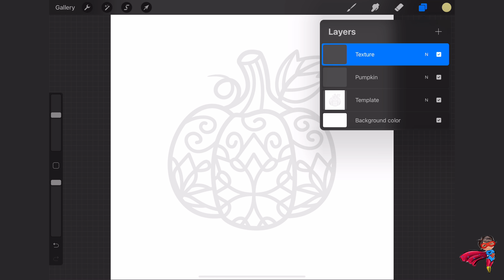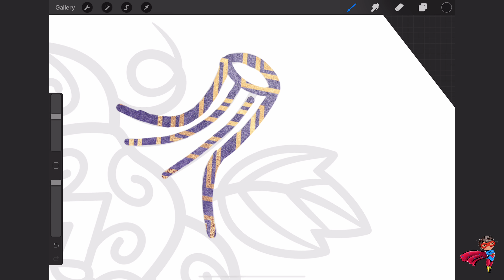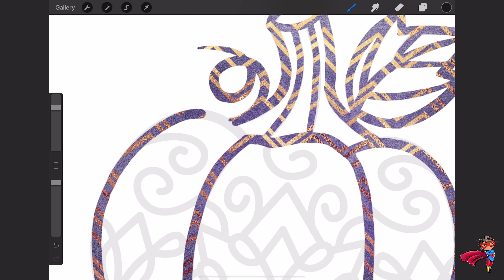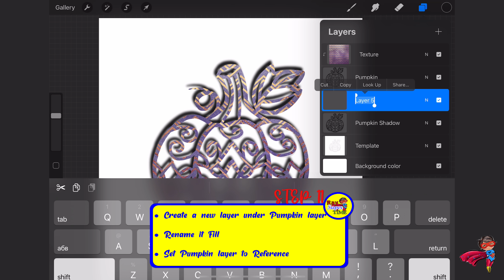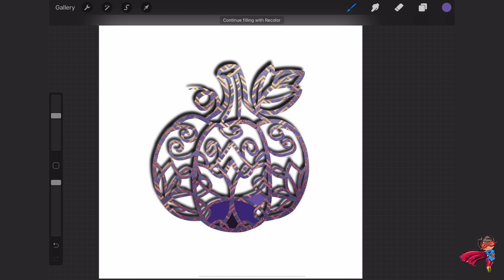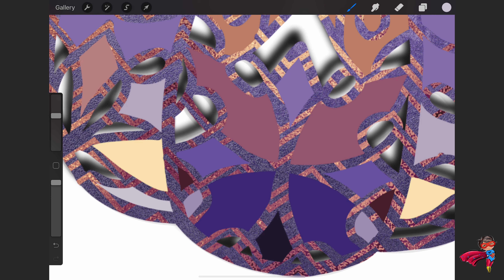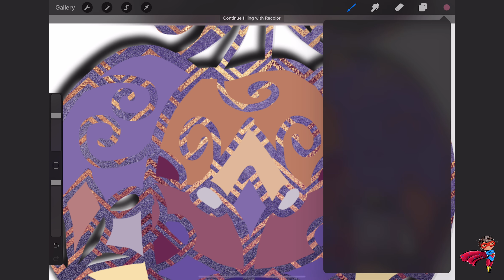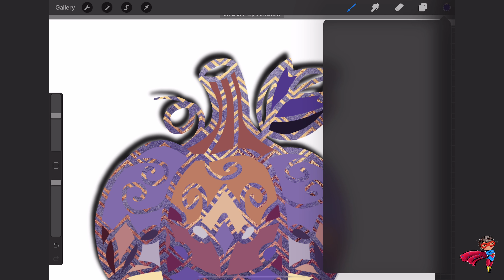Pumpkin #20. A Pumpkin A Day Tutorial Series for PROCREATE. Countdown to Halloween!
Pumpkin #20. A Pumpkin A Day Tutorial Series. Countdown to Halloween!

Fun and whimsical pumpkins every day until October 31!

What you will need:
Procreate App
iPad with apple pencil or compatible stylus
Template and texture files (download link below)

Tutorial:
Step 1.

Step 3
Open the Pumpkin file
Rename it as Pumpkin
Create a new layer
Rename it Texture

Step 4
Click Gallery in the top left corner
Open Texture file / Swipe 3 fingers down

Step 5
Open Pumpkin file on the Texture layer
Swipe 3 fingers down / Paste
Click on Texture layer /Choose Clipping Mask

Step 6.
Click the circle (top right) and choose black
Click on the Pumpkin layer

Step 7.

Step 8
Duplicate the layer Pumpkin
Rename the new layer to Pumpkin Shadow

Step 9
Click on the Magic wand (top left)
Choose Gaussian Blur / Layer

Step 11
Create a new layer under the Pumpkin layer
Rename it Fill
Set Pumpkin layer to Reference

Step 12
Color the Pumpkin on the Fill layer
Choose any colors from the palette or tap and hold on the canvas for a color picker